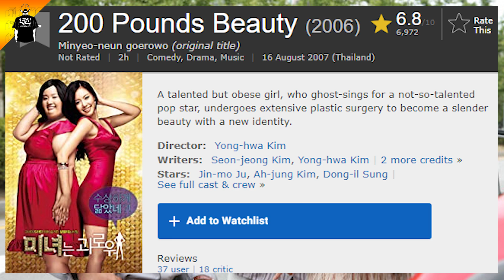เมื่อสาวอ้วนอกหัก เธอกลับมาพร้อมความแจ่ม - เล่าหนัง 200 Pounds Beauty [สปอยหนัง] 2006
เข้าไปเช็คสิ่งที่น่าสนใจได้ที่
ใช้งานง่าย ฟีลดีมาก ไม่มีกลิ่นติดตัว เหมาะสำหรับผู้ต้องการเลิกของเก่า
 200 Pounds Beauty  : เรื่องย่อ
ฮันนะ (คิม อาห์จุง) นักร้องลิปซิ้งให้เอมี่ ซึ่งเป็นนักร้องเพลงป๊อปที่โด่งดัง ถึงแม้จะไม่มีคนสนใจเธอนัก เพราะรูปร่างของเธอ แต่เธอก็เป็นคนที่ฉลาดและเป็นผู้หญิงที่จิตใจดีมากๆ จนกระทั่งเอมี่ทำให้เธออายต่อหน้า แซงจุง (จู จินโม) ซึ่งเธอแอบชอบเขาอยู่ แต่ท้ายสุดเธอก็ตัดสินใจด้วยแรงอึดของเธอทั้งชีวิตที่จะทำศัลยกรรมทั้งตัว ความรักของเธอจะมีทางสมหวังได้หรือไม่